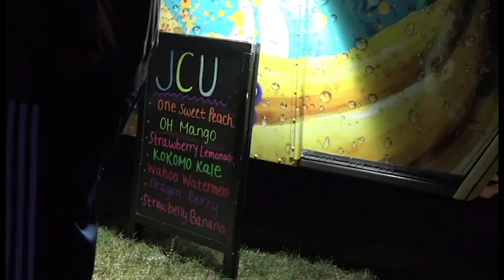JCU Student Union Paint Party 2017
JCU Student Union had to make something happen since budget cuts occurred so...

Music copyrighted by Sega